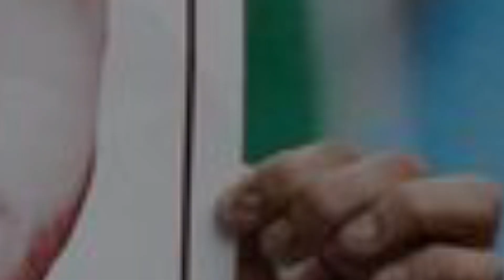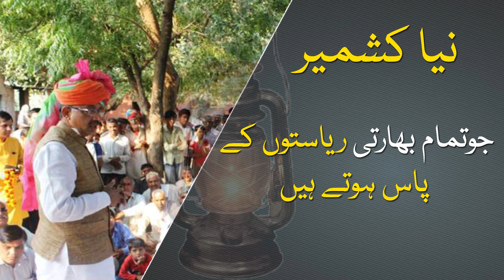Changes in Occupied Kashmir- Article 370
Changes in Occupied Kashmir after scrapping Article 370 by India